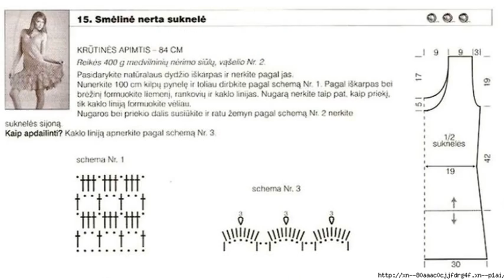Crochet Patterns| for free |crochet dress| 931